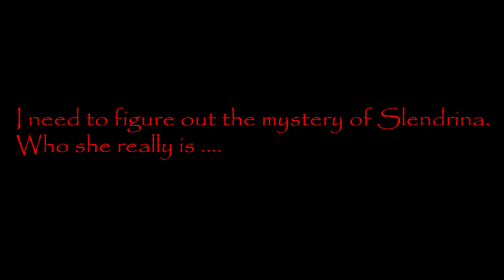The House Of Slendrina PC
The most normal gameplay you will see of Slendrina's House...

1/7